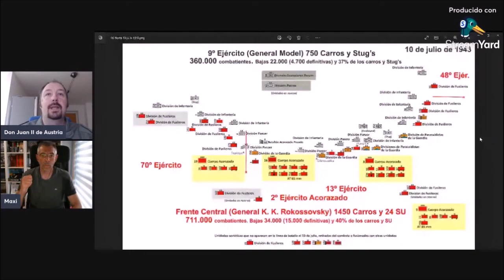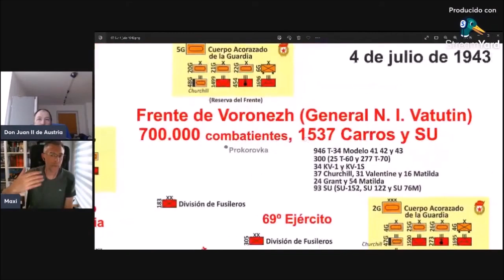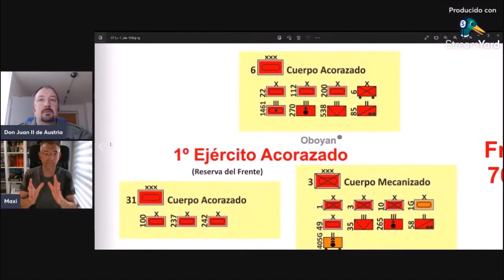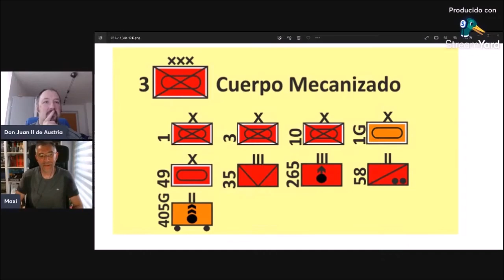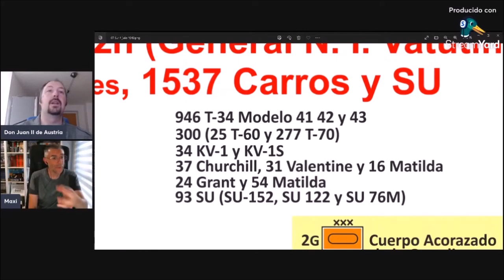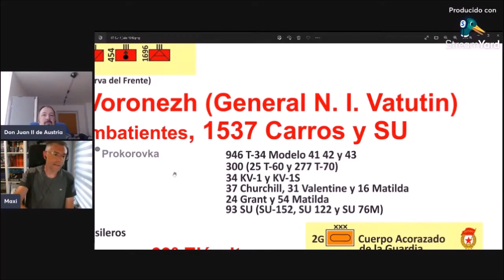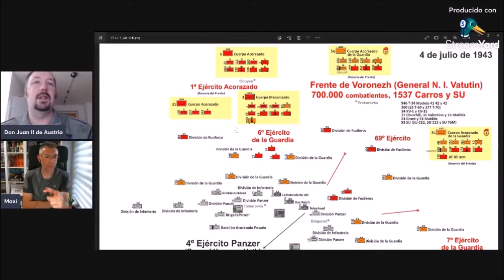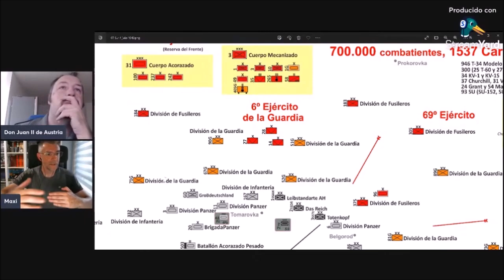La fundamental Batalla de Kursk - El frente sur - Kempf vs Vatutin. Parte 8 de 10.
En este octavo corto de un video más largo, mi camarada y estudioso Maxi Argüelles nos explica lo que ocurrió en el frente sur, en el cual los comandantes Werner Kempf y Nikolai Vatutin y las unidades bajo el mando de cada uno terminarían enfrentándose en esta decisiva batalla. Enlace del video entero

Si te interesa puedes hacerte miembro del canal, me apoyarías con mi trabajo y a cambio podrás disfrutar de próximos videos exclusivos y otras ventajas. Enlace

Pásate por mi blog para leer más sobre temas de guerra acorazada

Si quieres leer todos los demás artículos, hazte miembro, tendrás acceso a todos mis artículos y a la vez apoyarás así el blog y mi trabajo

Si te gusta mi trabajo y puedes dejarme una pequeña propina para apoyar mi trabajo y los gastos